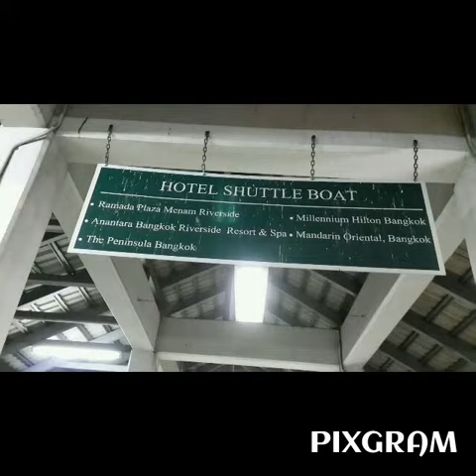PATTAYA - THAILAND - BANGKOK - CHATRIUM HOTEL - SWAY - MICHAEL BUBLE